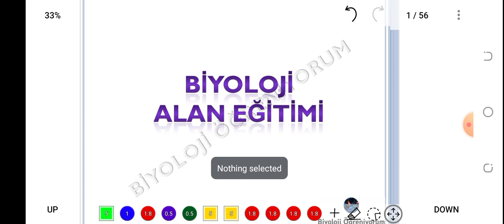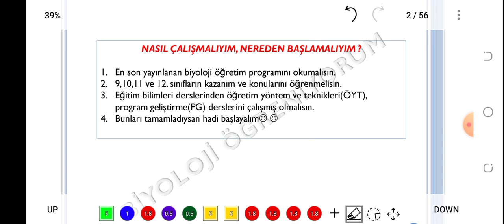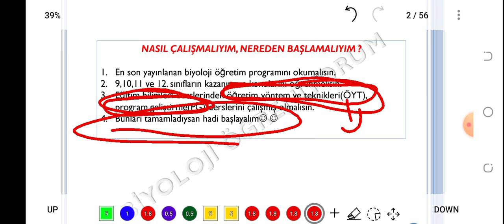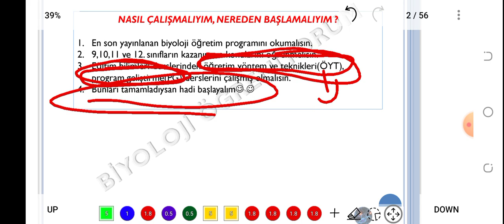ALAN EĞİTİMİNE NASIL ÇALIŞMALIYIZ?